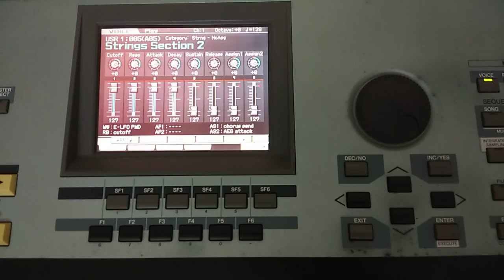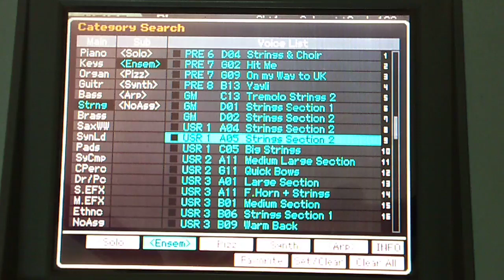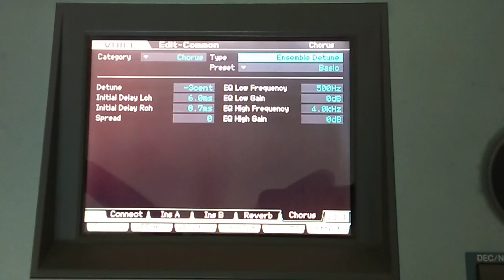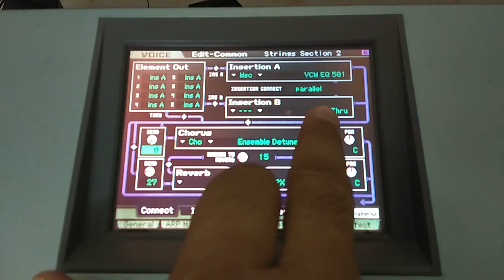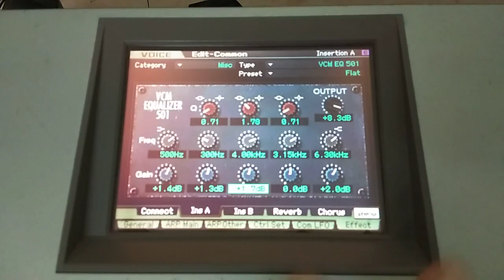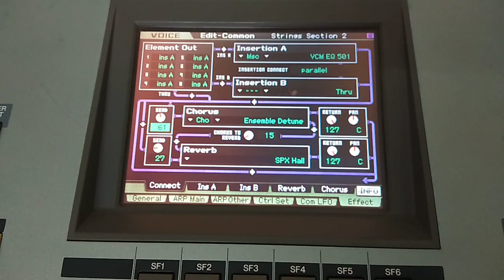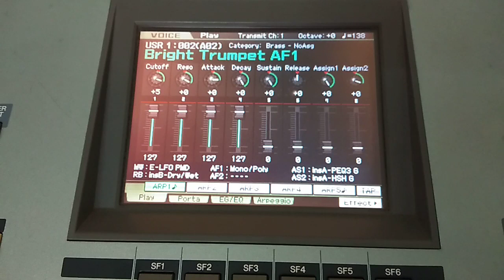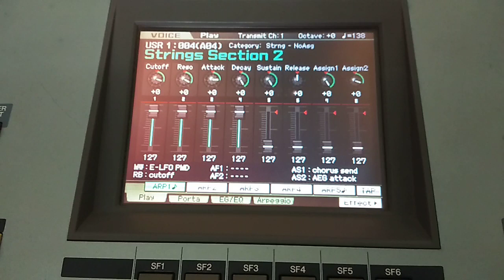Yamaha Motif XS6 | Video-7 | String Sound basic editing Trumpet sound explain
Here i am trying to explain basic editing of sounds like String and Trumpet,